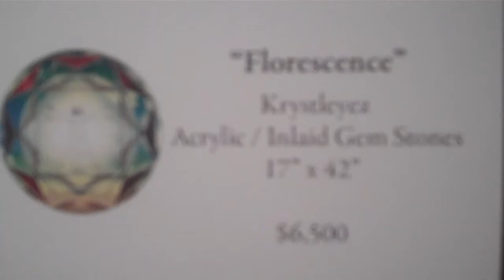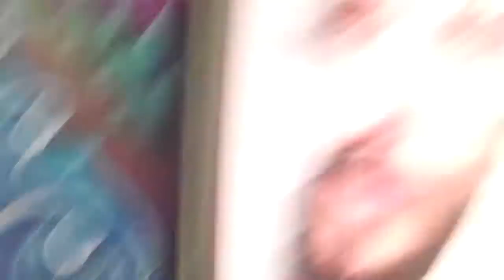Krystle Smith at KnowPhest Hawk Medicine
The BEST 1st "KnowPhest" Live Painting and Gallery Exhibition October 12th-14th, 2012 Los Angeles, California